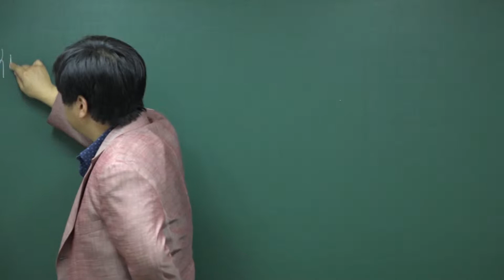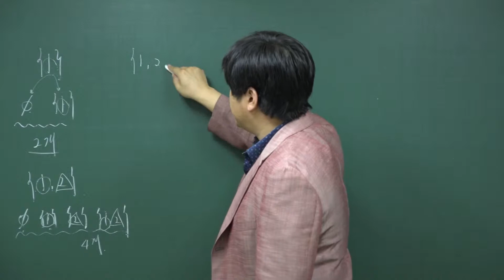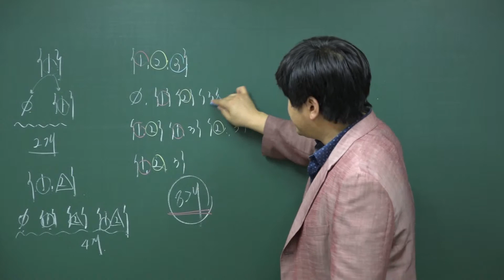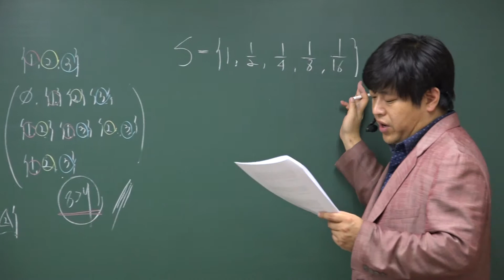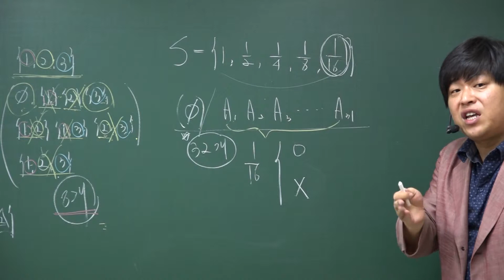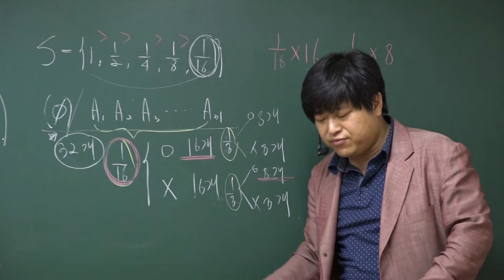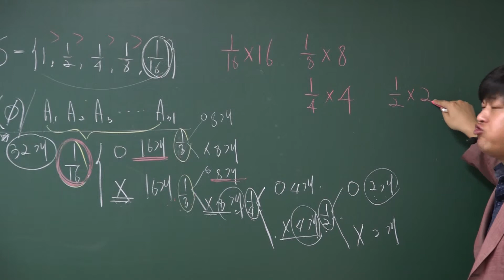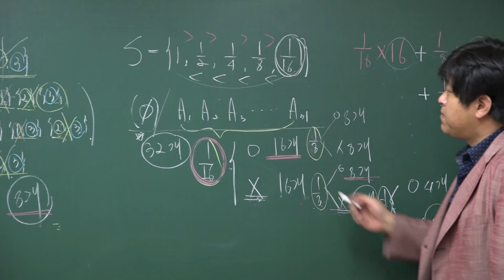[포마][2016 자이스토리 수학2 집합] A74 부분집합의 생성원리